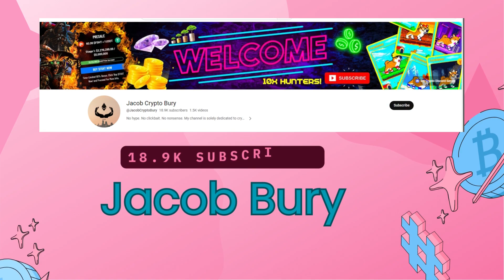TOP 5 CRYPTO INFLUENCERS ON YOUTUBE 2023 | BEST CRYPTO INFLUENCERS | HOW MANY ARE YOU FOLLOWING?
Here is the list of the top 5 Crypto influencers